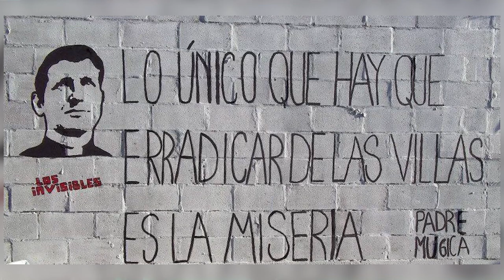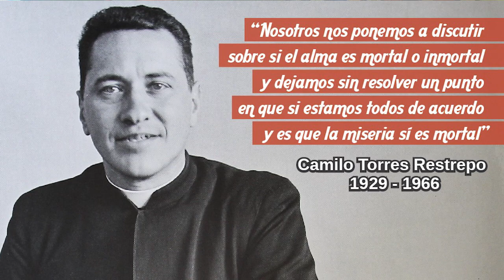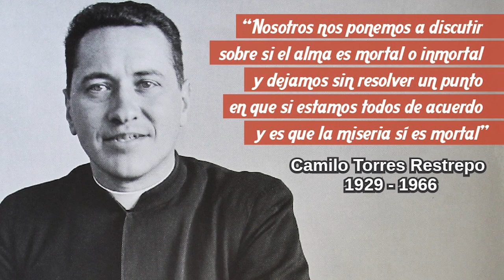Argentina: los curas villeros y la resistencia en la Villa 21-24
En Argentina, los curas villeros asumen su opción por los pobres de manera radical y completa. De acuerdo a su testimonio no ayudan a los pobres, viven con ellos como uno más. Esta ética de la coherencia de vida queda clara cuando afirman: "Venimos a las villas no a educar ni politizar, venimos a aprender". Las villas reciben en Colombia el nombre de: barrios informales, comuna, barrios de invasión, etc.